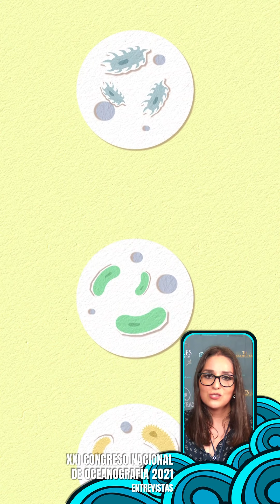La IMPORTANCIA de los GÉNOMAS en las Lagunas y MaresMexicanos | Laguna Ojo de Liebre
🌊🐳☀️Nos acompaña la Dra. Natalie Millán profesora investigadora de la Facultad de Ciencias Marinas, nos explica la importancia de los génomas en las lagunas y en nuestros mares, además, nos comparte qué es lo que está sucediendo en  Ojo de Liebre, una laguna costera localizada en el municipio de Mulegé, cerca de la ciudad de Guerrero Negro en la parte noroeste del estado mexicano de Baja California Sur.